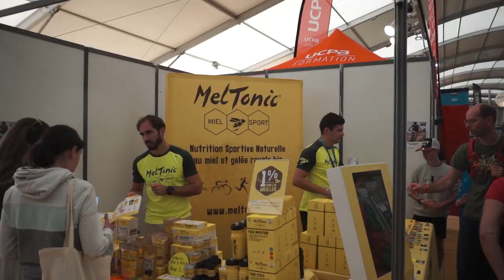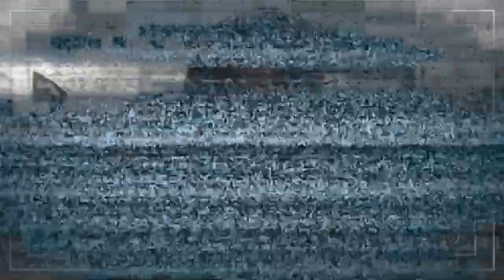Roc d'Azur 2021 | (Nouveautés matos, visite des stands et rencontre des athlètes) -Version intégrale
Salut à toi, voici la version intégrale de la vidéo du Roc d'azur 2021 !

Au rendez-vous dans cette vidéo :
-Pauline Ferrand-Prévot
-Aurélien Fontenoy
-Cécile Ravanel
-Cédric Gracia

On fait le tour des plus gros stands comme :
-Scott (on découvre  le scott spark 2022)
-Giant
-Canyon
-Santa Cruz (avec le vélo de Maxime Marotte)
-SRAM
-BH
-Norco
-Cannondale
-Ohlins
-BMC (avec le vélo de Pauline Ferrand-Prévot)

Bon visionnage et bon ride ! 😉